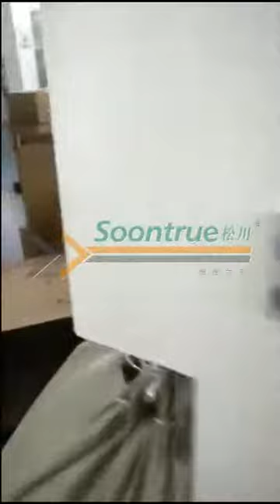Facial tissue bundler packing machine for Chinese leading brand HENGAN---Soontrue Machinery